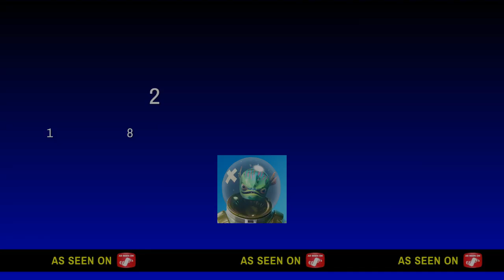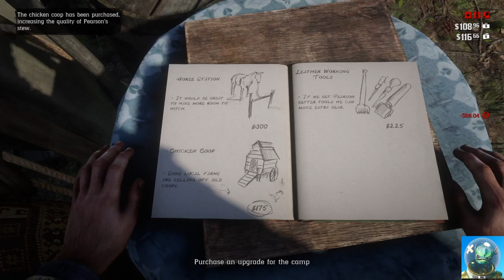Red dead 2 #2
It is just so long to post on YouTube. Also YouTube keeps messing up my videos like cutting it and my thumbnails